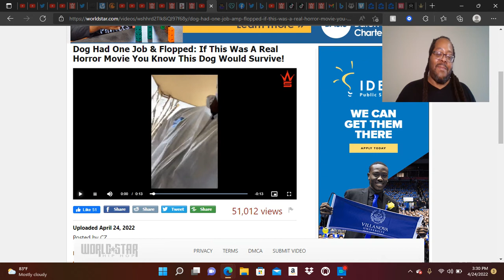Laugh of the Day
Dog Had One Job & Flopped: If This Was A Real Horror Movie You Know This Dog Would Survive!